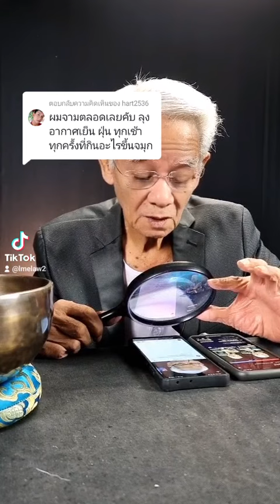@ᴛʜɴʀᴍᴍɢ⚡:ลุงครับทำไมเวลานอนนอนไม่หลับเลยมีวิธีแก้ไหมครับ